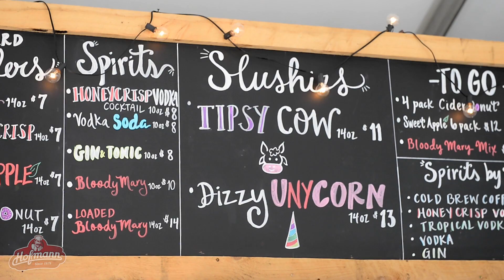Don't miss this boozy unicorn cocktail at NYS Fair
Watch how the 1911 team makes their new "Dizzy uNYcorn" cocktail at the NYS Fair.